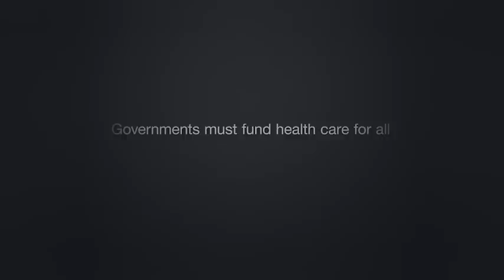A message to G20 world leaders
As part of our activities for the G20 World Leaders Summit in Brisbane, the QNU is joining forces with the NSW Nurses and Midwives Association calling for Australia to adopt the ‘Robin Hood Tax’.
Governments must fund public health care for all. A right not a privilege.